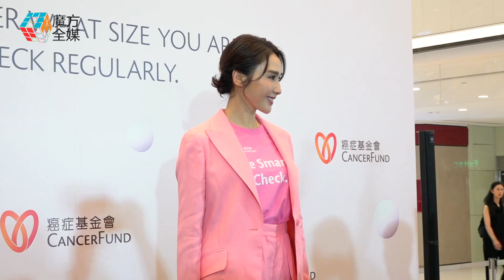【久違露面】疑被二囡傳染甲型流感 馬黎珈而(黎姿)帶病出活動：其餘兩個囡又冇事喎！